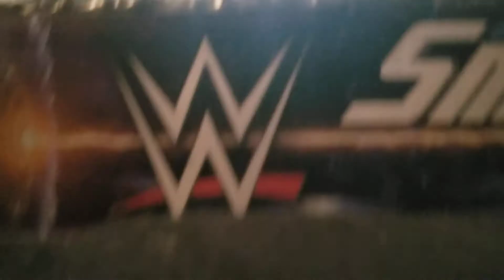Burlington, Vermont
An outbreak happens during the SmackDown womens match!